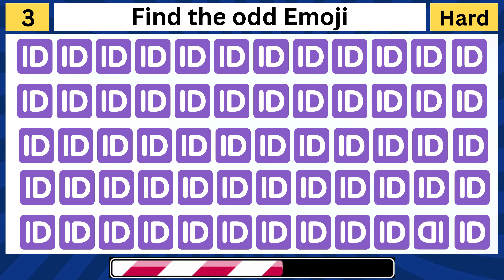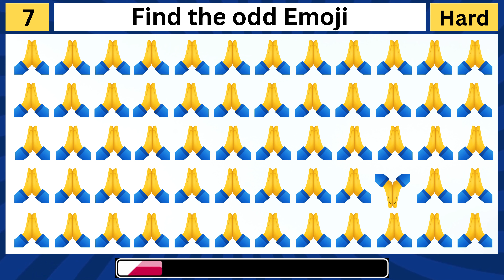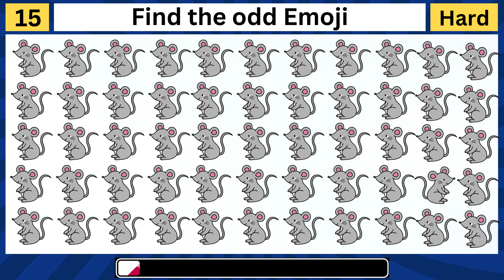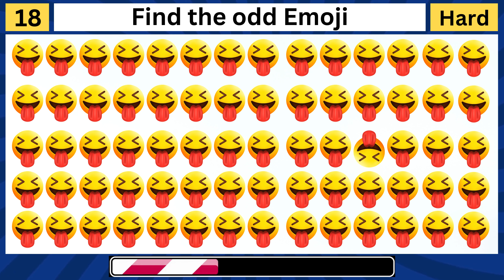Find the odd emoji Part 2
There are some more videos to view